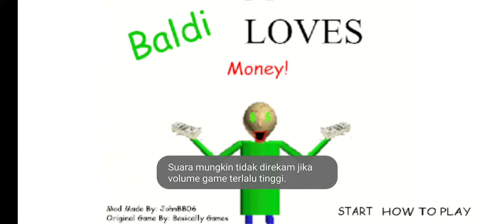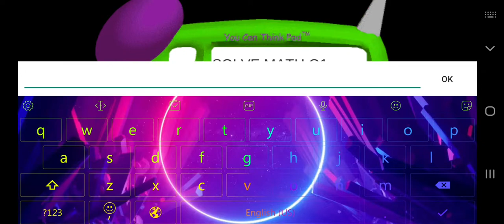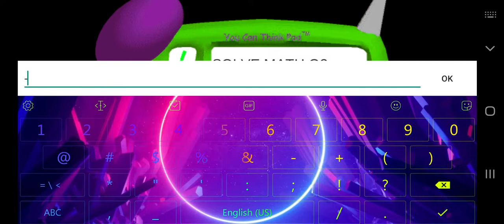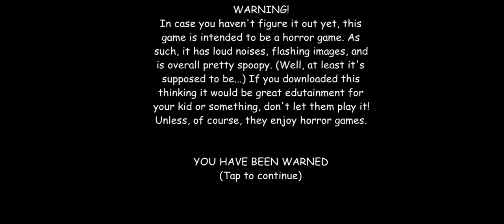baldi loves money stacks education and learning